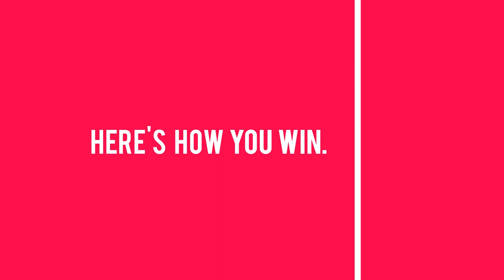More Info on Giveaways From Rezli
Ever wondered how you can make the most of giveaways from Rezli?  Well wonder no more.  Check out this video for all the ways you can get entered to win!